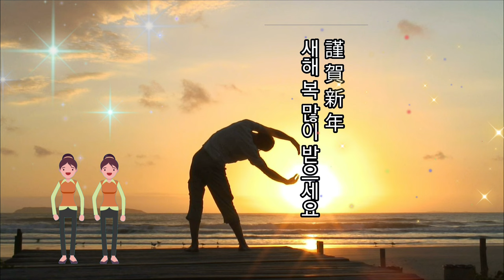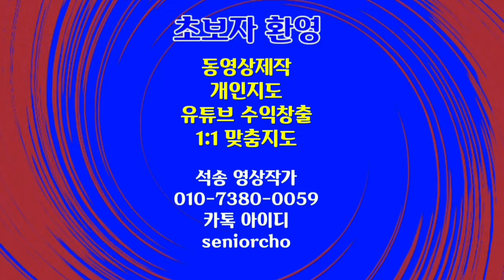장엄한 일출 새해 해돋이 해맞이 4K 근하신년 Happy New Year 새해 복 많이 받으세요 bgm 설날노래 까치까치 설날은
Sunrise 장엄한 일출 새해 해돋이 해맞이 4K 근하신년 Happy New Year 새해 복 많이 받으세요 배경음악 설날노래 까치까치 설날은 새해인사

ㅡㅡㅡㅡㅡㅡ

ㅡㅡㅡㅡㅡㅡㅡㅡㅡㅡ
4시간에 동영상제작 기법 배우고 유튜브에 올리고 홍보방법까지 배웁니다.

4시간 개인지도 받으면 파워디렉터

ㅡㅡㅡㅡㅡㅡㅡㅡ